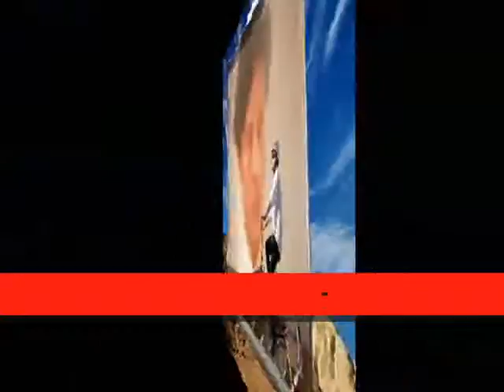You're my everything that will forever remain,